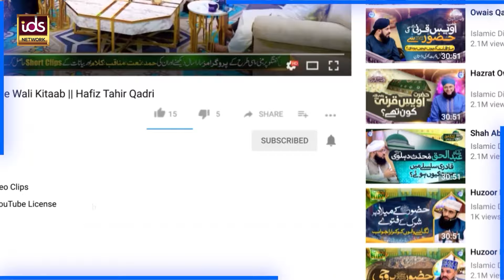Kainat Mei Sab Se Afzal Kon? | Aqeeda e Ahlesunnat | Allama Samar Abbas Qadri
100% Authentic Islamic Content